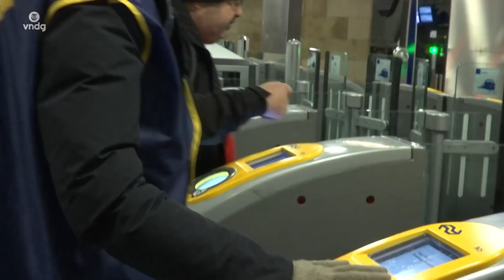Zwartrijder over poortjes: ik tjoep ‘m gewoon snel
Ov-poortjes open of dicht: het zal deze zwartrijder worst zijn. Sinds vandaag zijn de poortjes op Amsterdam Centraal gesloten.